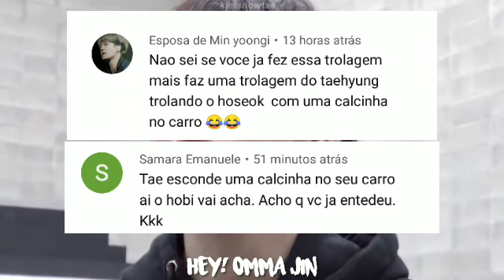Trollagem Vhope - O Hoseok encontrou uma calcinha no meu carro👙😬